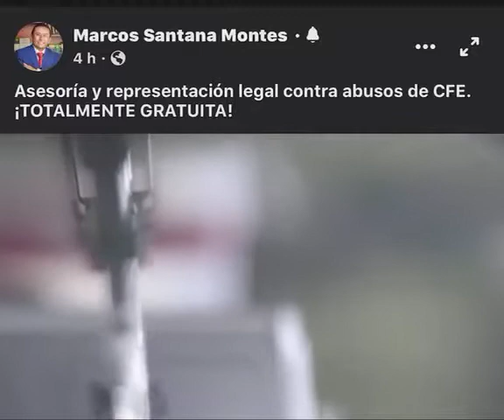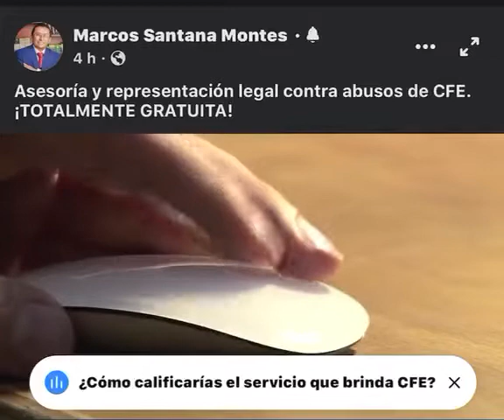OFRECE EL ABOGADO MARCOS SANTANA SERVICIOS GRATUITOS CONTRA ABUSOS DE CFE